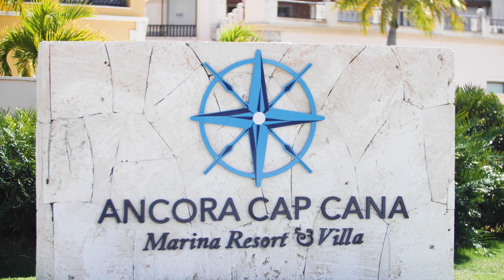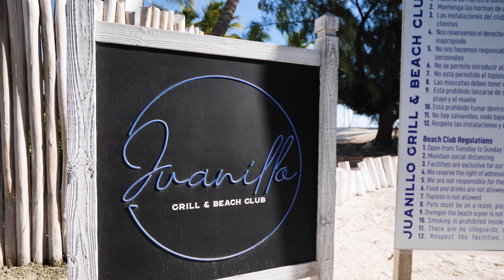Ancora Cap Cana - Marina Resort & Villas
Went down to the Dominican Republic to film for a wonderful resort located in Punta Cana. Here are some of the amazing shots we got :)